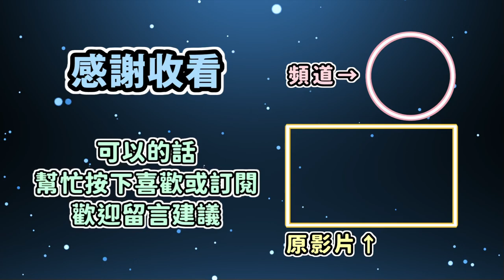【剪輯精華】KCK的生草CR Cup練習賽 Day2【にじさんじ / かなちーくず】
這片有點過期了
但還請笑納；；